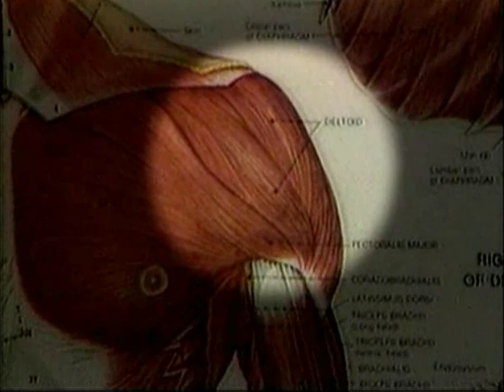Dave Dravecky Promo